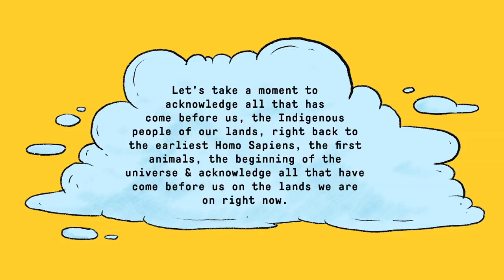Randy Feltface Stand-up Set | IMAGI-NATION{TV} 4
MATURE ACCOMPANIED (MA15+) This content is strong in impact - MA 15+ rated material contains strong content and is legally restricted to people over the age of 15.

Randy Feltface ponders imagination and delivers a hilarious stand up set.